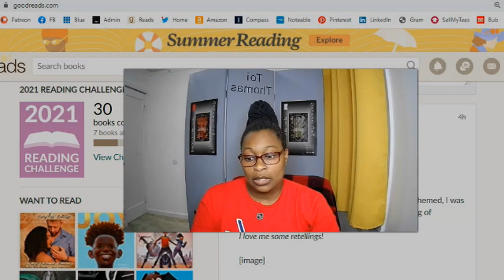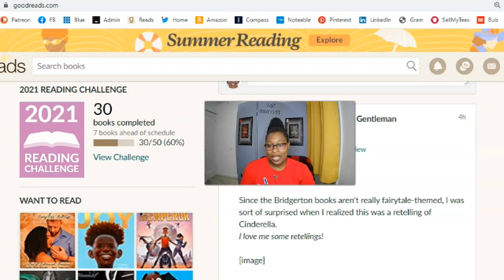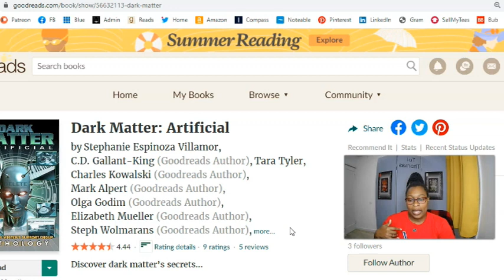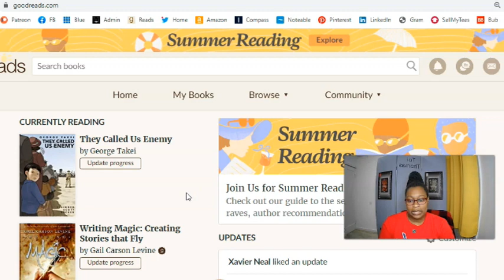May '21 Wrap-up and Challenge Update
I read 4 books, wrote 1 short story, was hit by a car, and am just keeping it moving.